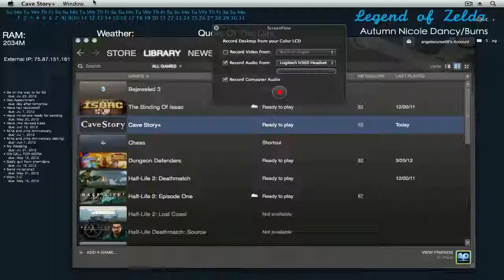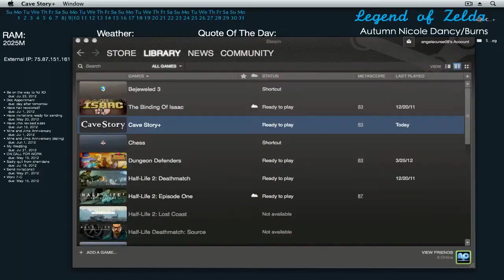Let's Play: Cave Story: Episode 2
Hello all my friends just started up a brand new lets play if you wanna know about the game go to google XD cause I dont know